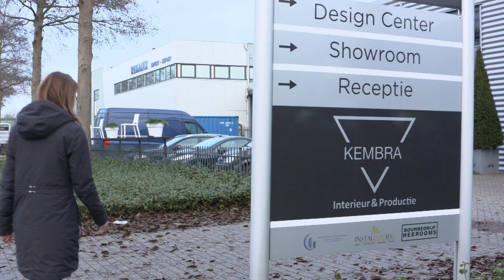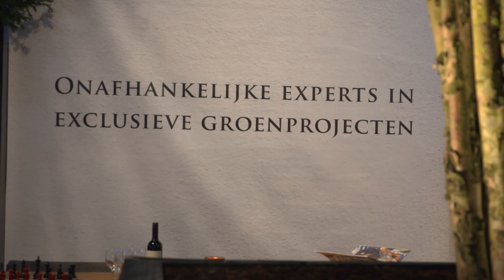Van Woonvilla naar Droomvilla Aflevering 7 seizoen 3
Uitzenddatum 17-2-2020